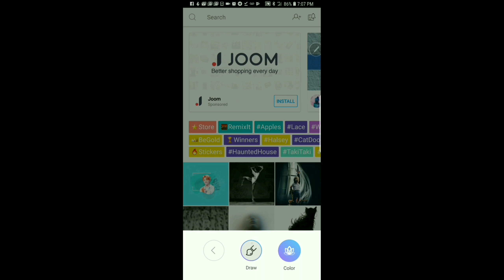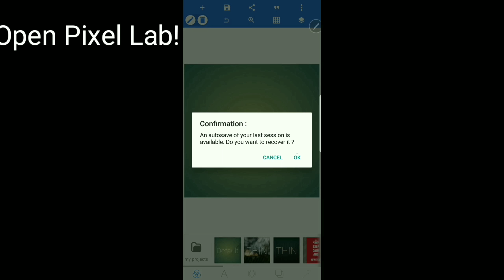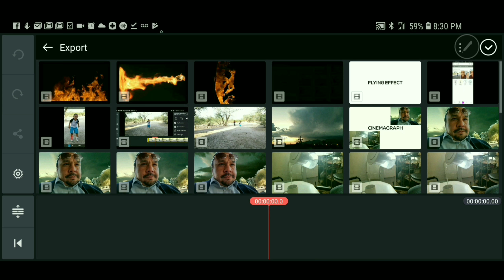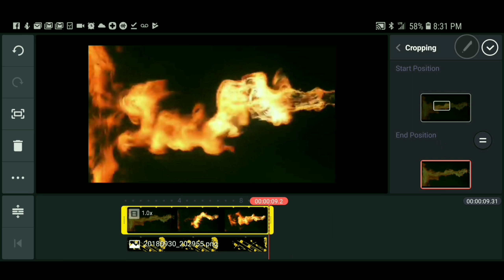How to create a stencil transparency with a video fire effect!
A quick how to create a stencil transparency with a video fire effect. A Picsart, Kinemaster and Pixel Lab tutorial!!
Any type of video can be used smoke, bubbles, waterfalls, lightning.